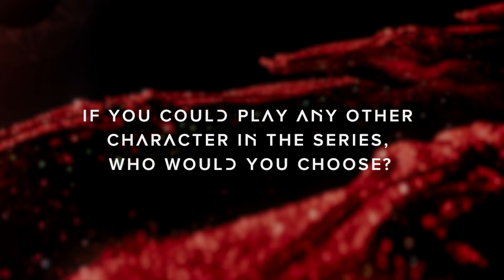Foundation — Deep (Space) Questions of Season 2 | Apple TV+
Space-age tech, robots, and math problems. Sit down with the cast to see how they’d navigate the Foundation universe. Foundation Season 2 is now streaming on Apple TV+

Based on the award-winning novels by Isaac Asimov, Foundation chronicles a band of exiles on their monumental journey to save humanity and rebuild civilization amid the fall of the Galactic Empire.

Foundation is led by Emmy-nominated actors Jared Harris and Lee Pace, alongside rising stars Lou Llobell and Leah Harvey. Also starring returning cast Laura Birn, Cassian Bilton and Terrence Mann, Season 2 of Foundation introduces new characters and stars, including Isabella Laughland (Brother Constant), Kulvinder Ghir (Poly Verisof), Ella-Rae Smith (Queen Sareth of Cloud Dominion), Holt McCallany (Warden Jaegger Fount), Rachel House (Tellem Bond), Nimrat Kaur (Yanna Seldon), Ben Daniels (Bel Riose), and Dimitri Leonidas (Hober Mallow).

Foundation is produced for Apple by Skydance Television and led by showrunner and executive producer David S. Goyer, with Alex Graves, David Ellison, Dana Goldberg, Bill Bost, Robin Asimov and Marcy Ross also serving as executive producers.